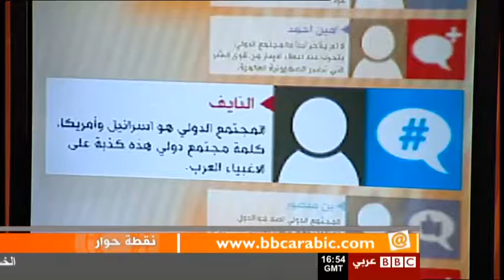نقطة حوار: هل تأخر تحرك المجتمع الدولي تجاه غزة؟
بثت الحلقة الحلقة في 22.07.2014
وقدمها محمد سيف النصر